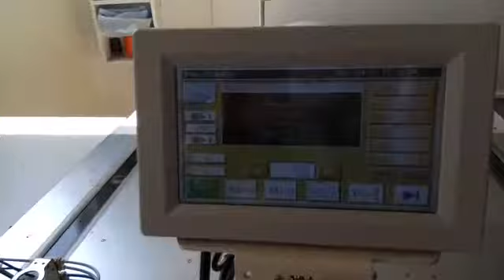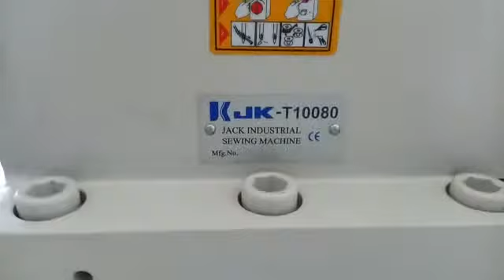Yuki jack 6040 işleme makinası